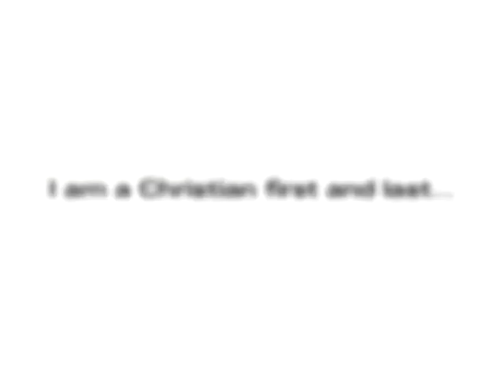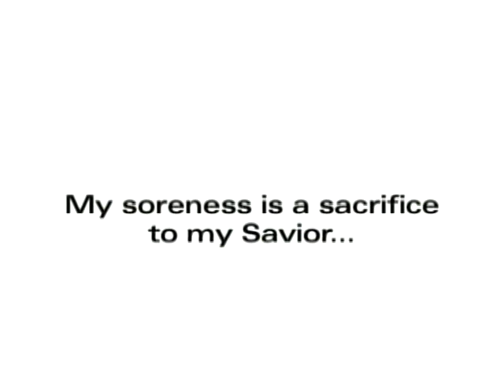Chris Byrd, IBF heavyweight Champion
Chris Byrd
Chris Cornelius Byrd (born August 15, 1970) is a retired and former professional boxer. He is the former WBO and IBF heavyweight champion. His nickname is "Rapid Fire".

Byrd returned to the U.S., signed with Don King and beat Maurice Harris to win the USBA heavyweight belt in Madison Square Garden. The USBA was associated with the IBF. Byrd was now a top-five contender for the IBF title. Byrd eventually received his mandatory shot at the vacant IBF world Heavyweight Championship against shopworn legend Evander Holyfield in Atlantic City. On December 14, 2002, Byrd won a lopsided unanimous decision and the IBF Title in an impressive performance against one of the biggest names in boxing history.

Despite his ability in the ring, he is quick to admit that "Boxing is my career, but Jesus is my life." After he lost his chances to the Gold in the 1992 Summer Olympics, Byrd was obviously disappointed. But through his new found relationship with his Savior, Chris ounced back professionally, hungry to achieve his dreams in his boxing career... and he did.
"My greatest triumph so far is my win over Evander Holyfield on December 14, 2002. In this fight I boxed a warrior and won a unanimous decision that brought me the belt and title of 'IBF Heavyweight Champion of the World'."   -Chris Byrd